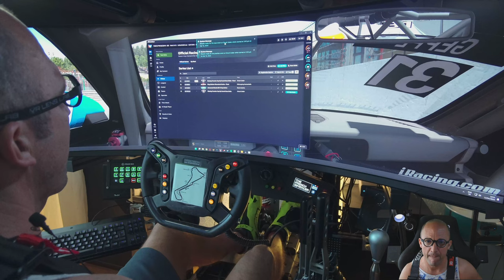Unpredictable Outcome at Zolder - Porsche Cup Series Race Recap - D-Box Motion Immersive Cockpit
Dive into my latest race at the Zolder Circuit in the Porsche Cup Series, marked by an unexpected series of events. Starting and finishing in the 12th position, the race had a Strength of Field of 2765. Despite maintaining my initial position, my iRating suffered a 33-point deduction, and my Safety Rating experienced a significant hit, decreasing by 0.79 points due to 13 incidents. Intriguingly, other drivers with similar or even higher incident counts only saw minimal deductions in their Safety Ratings, which puzzles me, considering some only lost 0.37 points.

Throughout the race, my attempts to keep it clean were thwarted by a mix of my mistakes and unavoidable contacts with other cars, including a touch from behind in the second lap. Later, a misjudged maneuver at the Sintner corner led me to shortcut a chicane, which forced me to slow down significantly, only to be hit twice in the following section. In Lap 10, things almost took a turn for the worse when I misjudged a braking point at a hairpin, sliding dangerously between two cars ahead. Miraculously, I managed to escape without further incident.

Racing on my D-Box Full Motion Simulator provided an exhilarating sensory experience, although the outcome was nothing short of disastrous. Despite a week of practice, this might have been one of my worst performances in my iRacing career so far. It raises questions about the nuances of the iRacing Safety Rating system that I'm striving to understand better.

Watch as I navigate through these challenges, and let's discuss in the comments how these dynamics play out in the virtual racing world! Your support helps me keep racing and sharing these experiences with you!

0:00 Race start - really good start
1:05 Here the first crash and that was not a good sign for this race
1:55 Stupid track limits
3:20 holy crap
5:40 all was good at P7 but then again track limits, slow done, crashes
6:02 they hit me twice 😢
16:22 sliding into the weekend and again slow down
17:30 totally stupid mistake and out of the track
25:00 Race finished P12 with 13 Incindents
26:27 back to pits
27:45 Replay Race start moving Cam positions
28:40 Replay - he hit me hard in the back
30:30 Replay - they hit me twice
32:45 Race results
33:57 Replay - sliding into the weekend